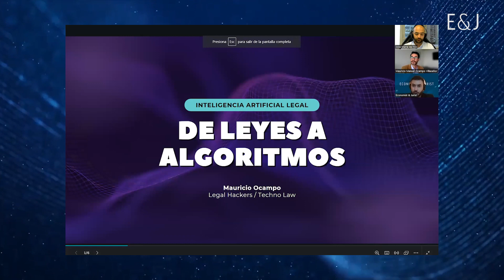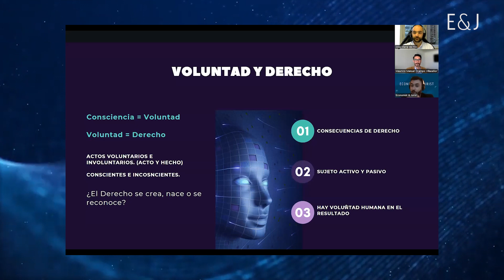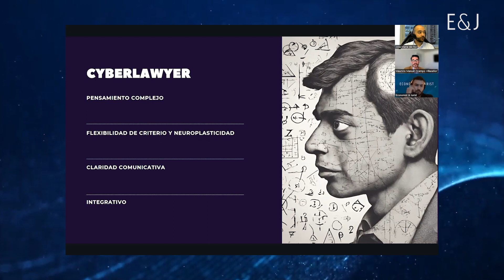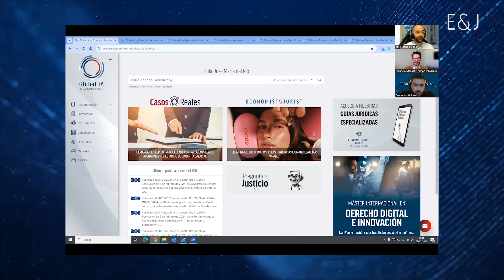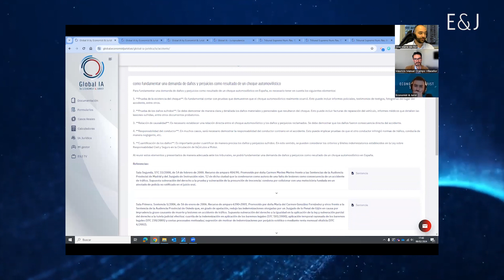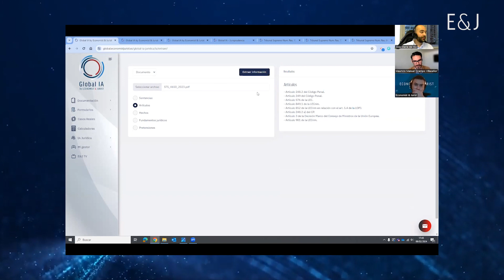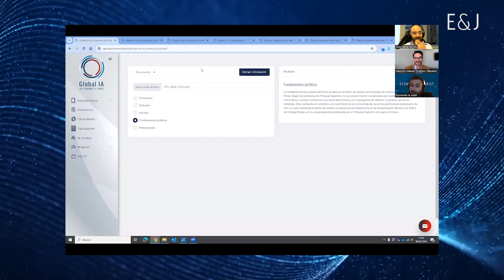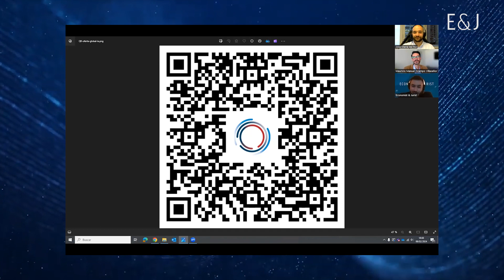De Leyes a Algoritmos: evolución y presente de la práctica legal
Mauricio Ocampo nos explica en este webinar las novedades que trae la IA al sector jurídico. La revolución del sector jurídico está en marcha y no hay que quedarse atrás. Aprende de una manera tanto teórica como práctica como sacarle mayor rendimiento a herramientas digitales que te ayudan en el trabajo del día a día como jurista.